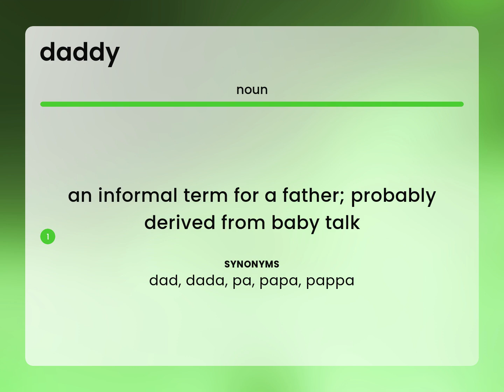Daddy | DADDY meaning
What is DADDY definition?

Susan Miller (2023, February 24.) Daddy in the dictionary